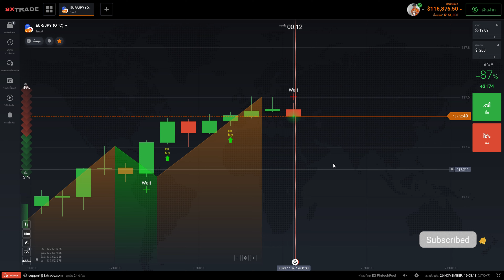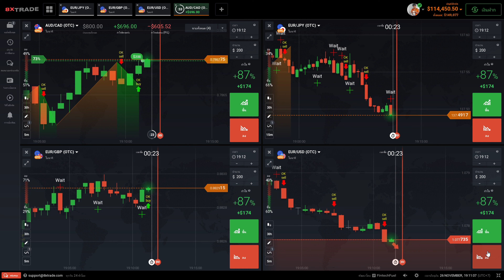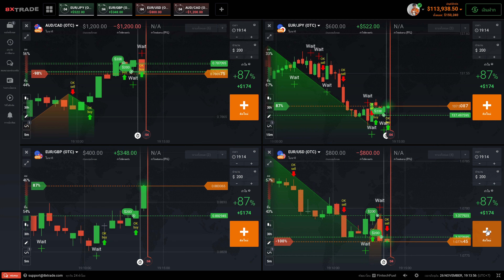➤➤ Script free download "INDY Q WAIT FOR BUY OR SELL"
⇆   ◃◃   ıı   ▹▹   ↻
00:00 Start ♫♬𓏢♩𝄞

🚨 This is only one 'indy สาย เงียบ' YouTube channel. Don't get confused with other imitation channels, thanks all!

-- Best for timeframe 1M 2M 5M and more
-- It doesn't always win. You must manage your own money well
-- Please be careful of fake scripts. You should consult me

อย่าเชื่อ 100% ไม่มีอะไรถูกต้องเสมอไป “การลงทุนมีความเสี่ยง” ผู้ลงทุนควรศึกษาข้อมูล ก่อนการลงทุน